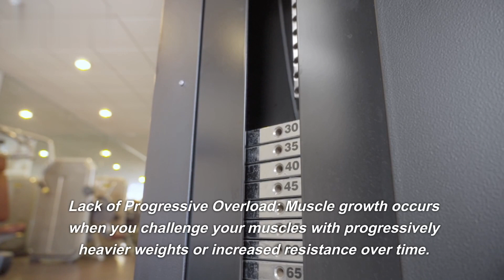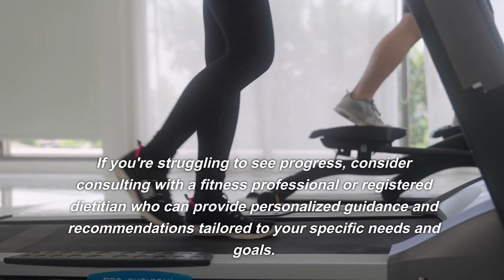8 Reasons Your Muscles Are NOT Growing (Science-Based)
There could be several reasons why your muscles are not growing despite your efforts in the gym. Here are eight common factors, supported by scientific evidence, that may hinder muscle growth